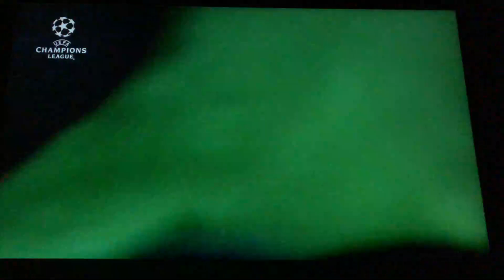Juve-Real Madrid 3-1 2002-2003 SKY ITA